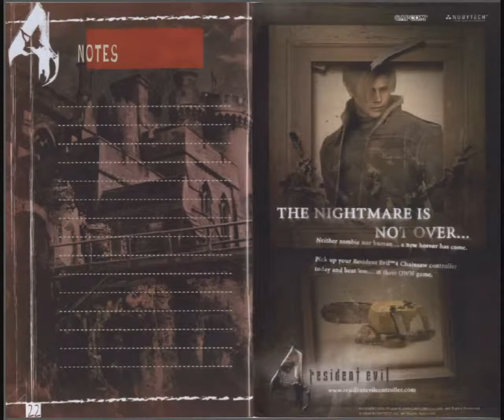Resident Evil 4 - Game Manual (GC) (Instruction Booklet)